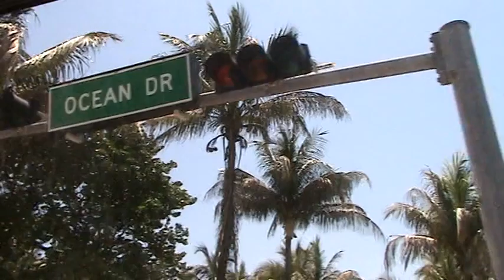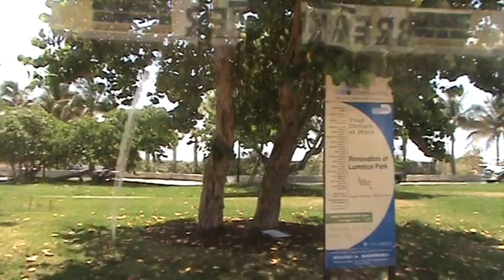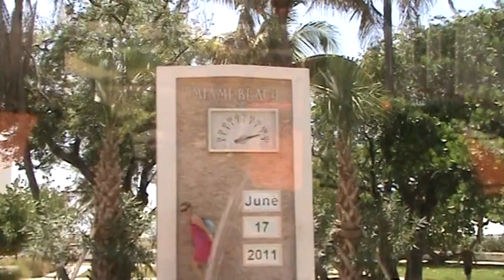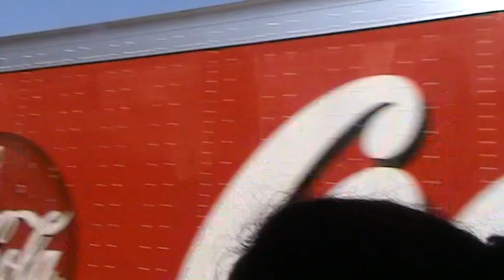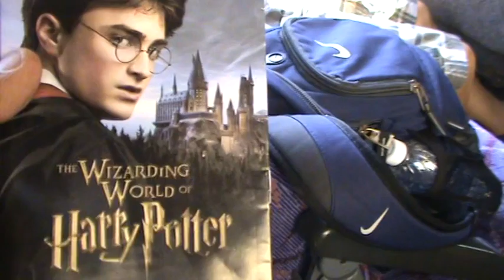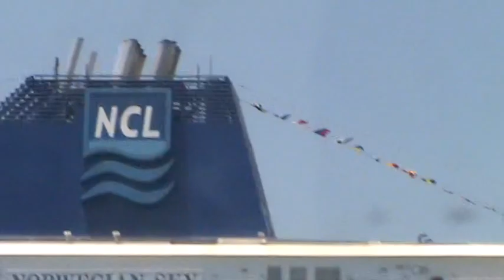USA the best ..543... NY BUFFALO NIGARA CANADA..